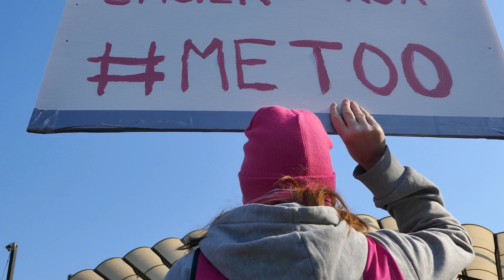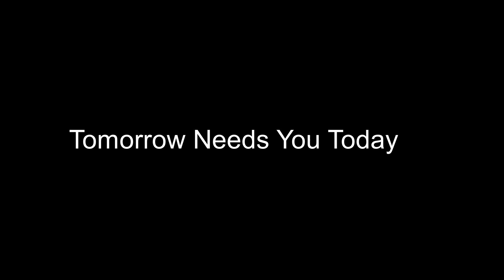Junior Achievement: Lines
Junior Achievement is committed to erasing the lines that divide by providing education that promotes an equitable and just tomorrow.